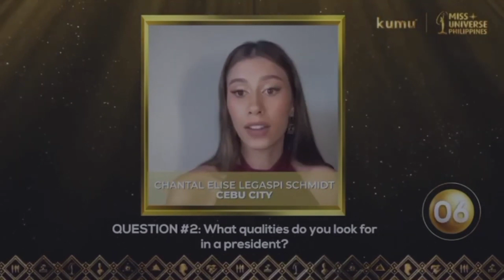Miss Universe Philippines 2022 interview Challenge Cebu City vs. Cebu Province